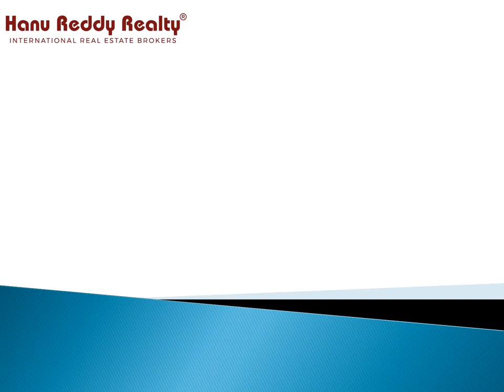"Prime residential land with endless possibilities! 🏡✨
2551 sq. ft. of opportunity awaits with a perfect North-facing plot, just a stone's throw from ECR Road. Ideal for G+2 construction. Contact Anandarajasegar J for details! 🌊🏞️